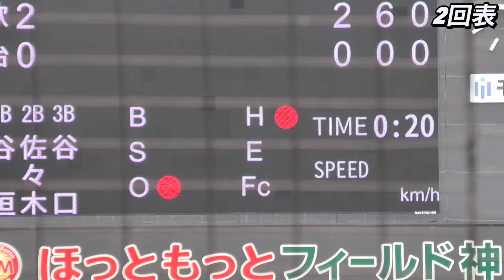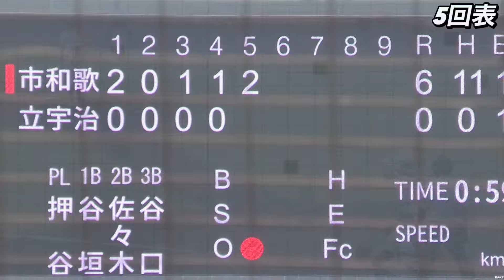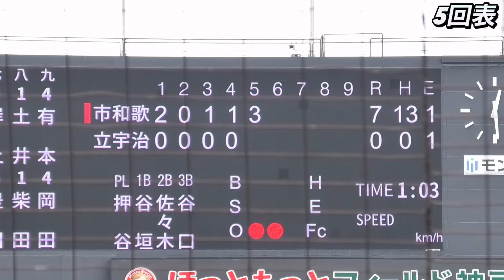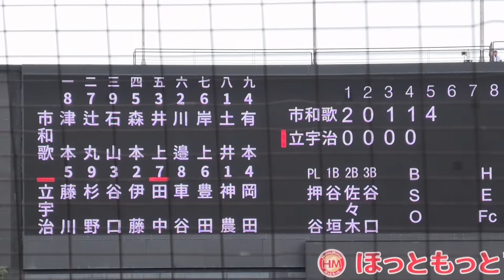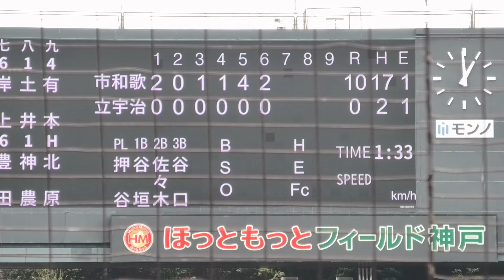【'24秋季近畿】低反発関係なしの市和歌山打線！猛打爆発で京都1位の立命館宇治撃破！